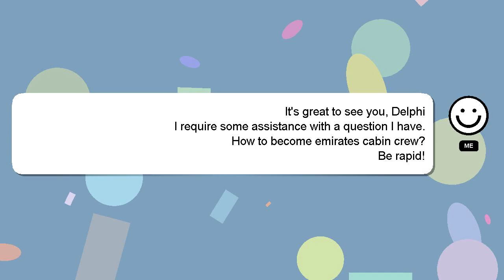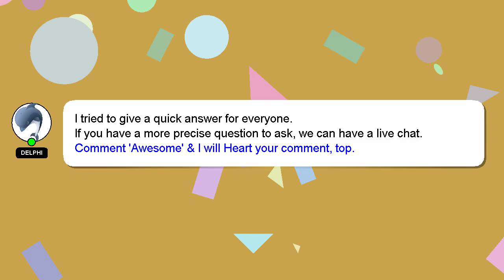How to become emirates cabin crew?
A quick introduction about me, Hi, my name is Delphi, nice to meet you. Let me help you get the answers you need to your questions. - How to become emirates cabin crew?

Providing an answer will be acknowledged and appreciated with a 'heart' from me.

*2 What we are experimenting :*